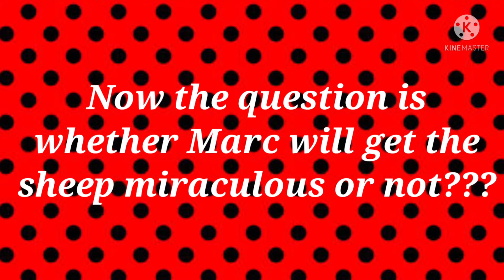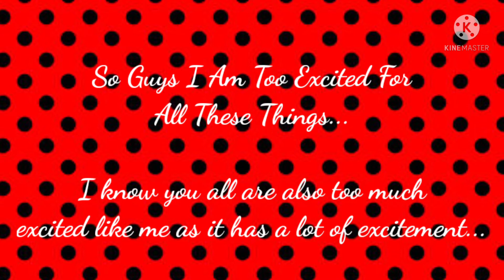Will Marc Get The Goat Miraculous?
Everything Explained...
Just Watch!!!